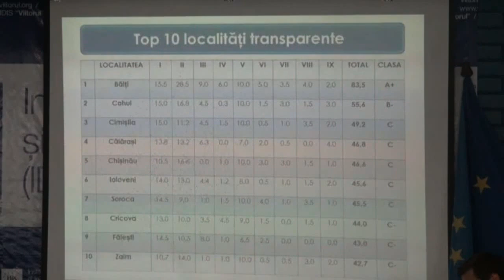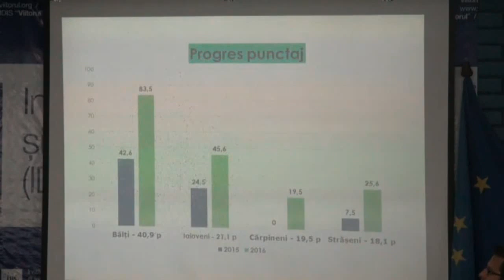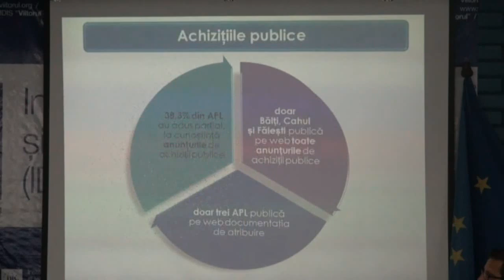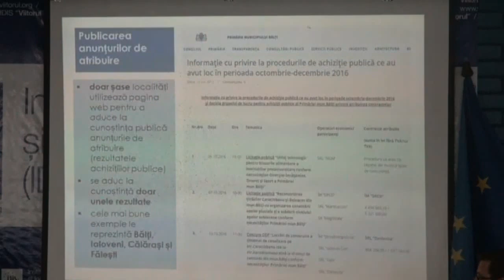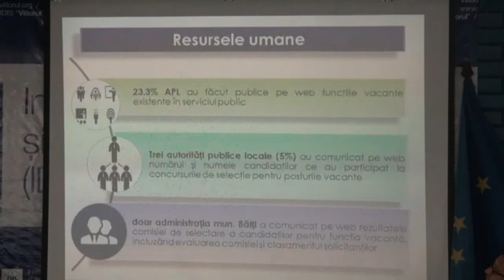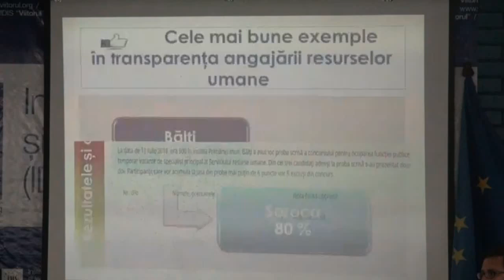Бельцы – самый «прозрачный» город в стране! Первое место в рейтинге транспарентности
Общественная организация Idis viitorul провела исследование прозрачности работы местной власти в Молдове и пришла к такому результату. Бельцы в рейтинге транспарентности - единственный город, который вошёл в категорию А+, набрав 83,5 балла. На втором месте Кагул с огромным отставанием (55,6 балла). В целом ситуация по Молдове не вселяет оптимизма, но я рад, что город, которым руководит наша команда, выделяется из общего ряда. Полная прозрачность в работе, как один из основных элементов борьбы с коррупцией, стала для нас приоритетом после местных выборов 2015 года. Благодарен всей команде примарии Бельц, муниципальным советникам, сотрудникам муниципальных предприятий, от руководителей до рабочих. Все вместе мы делаем большое и важное дело. Самое главное, что делаем мы его правильно, а значит любые трудности будут преодолены. Я много раз говорил, что Бельцы теперь стали городом без коррупции. Как показывает исследование, единственным в Молдове. Уверен, что это не последний положительный рейтинг, в котором мы держим первенство, становясь примером правильного и эффективного управленческого процесса. Сегодня мы делаем это в Бельцах, завтра - по всей Молдове.